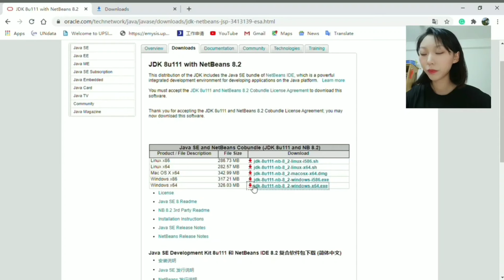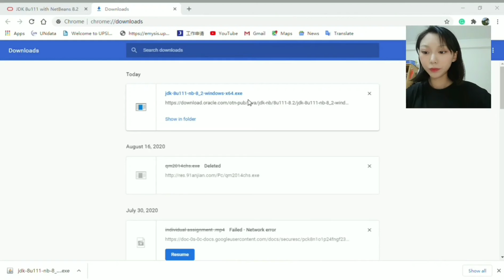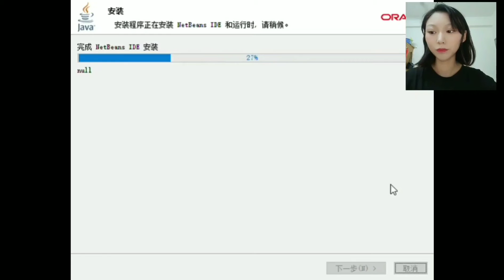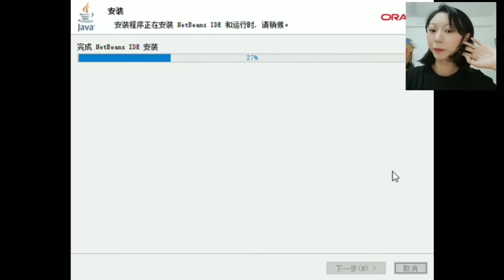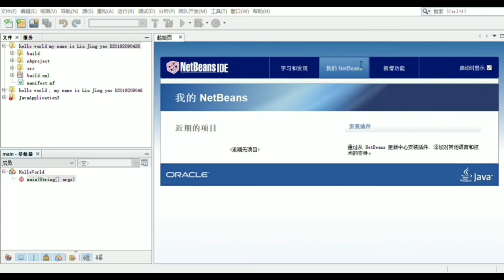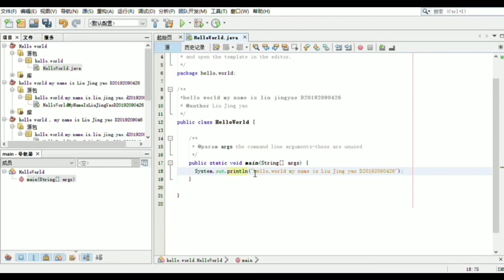Computer Graphics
How to Install Netbeans